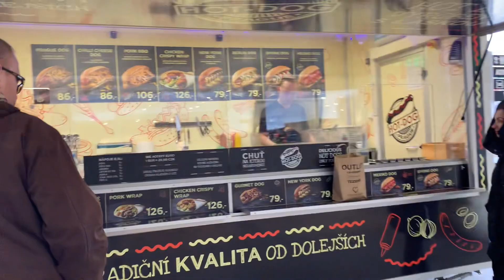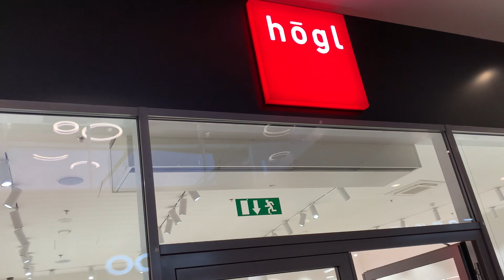inside Fashion Arena Prague Outlet**if you love name brands, this is your place!**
prices of designer items here are cheaper than those  in the malls in the city of Prague.